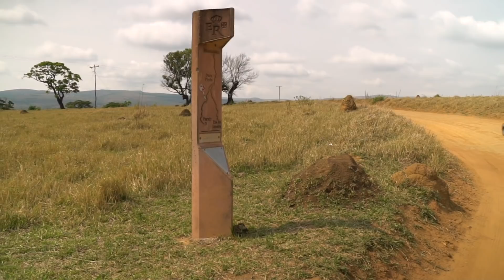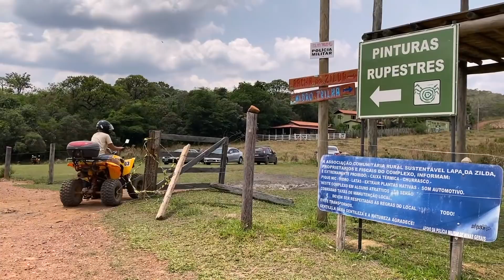ROTEIRO MAIS DIVERTIDO pelas serras e cachoeiras de Carrancas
Pilotamos de quadriciclo em cima de uma pista de avião!

Esse é o roteiro mais divertido pelas serras e cachoeiras de Carrancas, nesse vídeo você vai ver a Cachoeira da Zilda, Cachoeira da Proa, Cachoeira do Guatambu, Cachoeira dos Índios, Pinturas Rupestres, Cachoeira do Escorrega e Escorregador da Zilda.

✔️ Siga pelo Blog e Instagram também

Os vídeos possuem atraso de 1 a 2 meses entre a data e gravação e de publicação.

Lais e Renan se casaram em janeiro de 2020 e agora estão em uma LUA DE MEL de VOLTA AO MUNDO de MOTORHOME. O casal de aventureiros vai rodar mais de 100 países por todos os continentes durante 5 anos, com objetivo de explorar os principais destinos para a prática de aventuras e esportes outdoor.

🧡 TRAVELEIROS 🧡 Viagens, Esportes e Aventuras